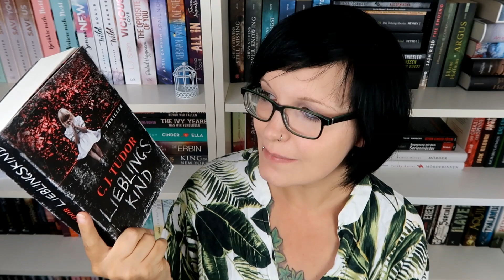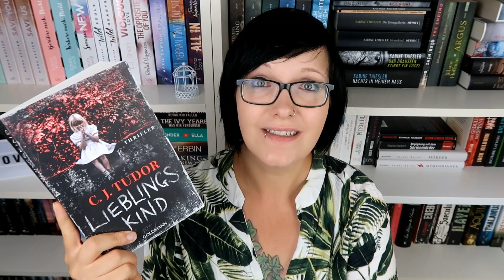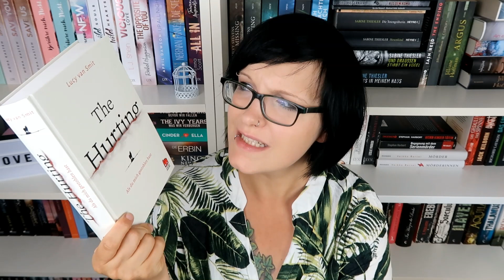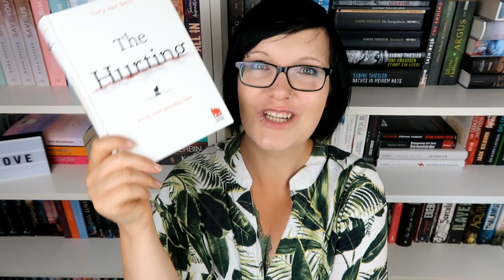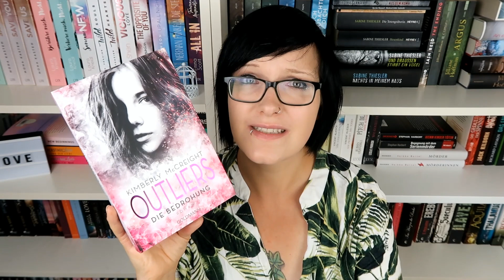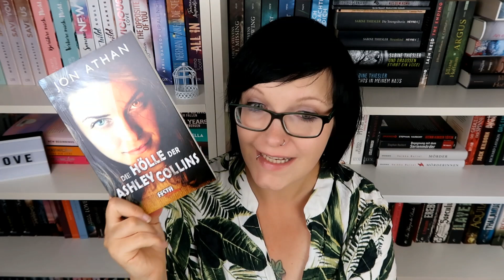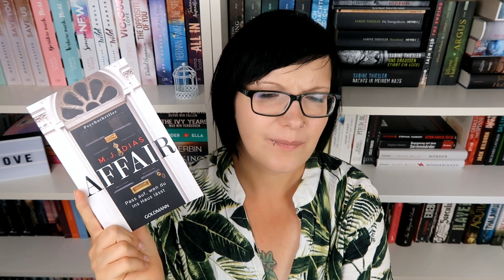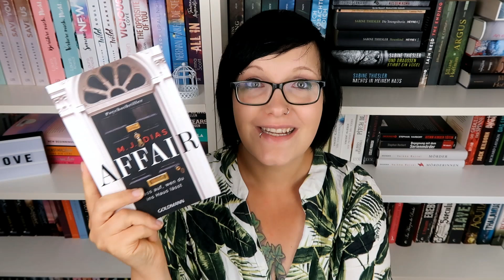[Buchmonat] 📚gelesenes im August #1 📚︱Reihen︱Thriller︱festaextrem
--- Infos ---

The Hurting*

Outliers
Die Suche*
Die Bedrohung*
Die Entscheidung*

Mein Account bei Tauschticket: Kristinchen87